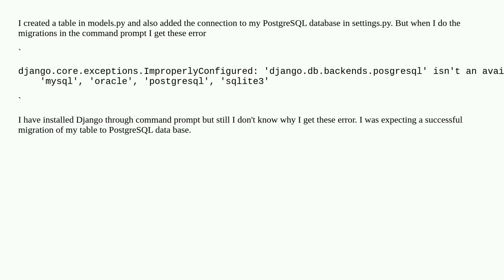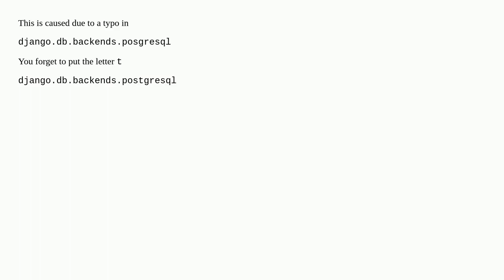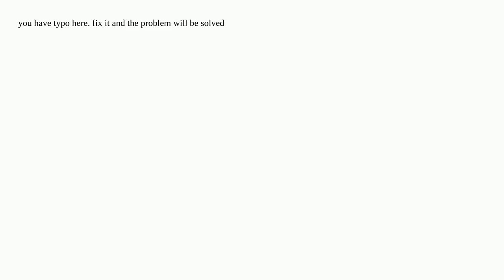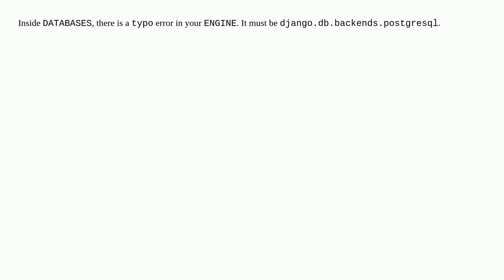"django.core.exceptions.ImproperlyConfigured:" while doing migrations to posgreSQL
A special thanks goes out to the community

  python django postgresql